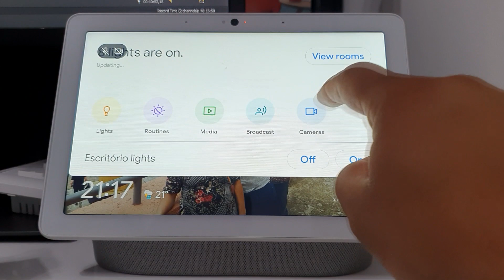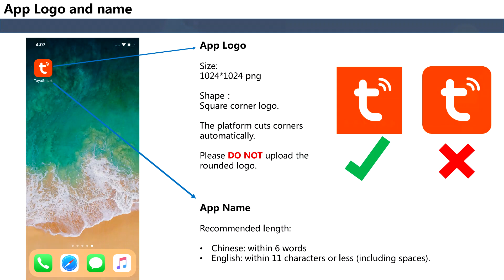Câmeras Positivo - 5 Dicas que você precisa saber - Casa Inteligente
Câmeras Positivo - 5 Dicas que você precisa saber

* Câmera Wifi Positivo Casa Intelignte 110º
* Câmera Wifi Positivo Casa Intelignte 360º

*** Links para compra dos dispositivos Echo/Nest Mini***
* Echo Dot (3ª Geração)
* Echo Show 5
* Echo (3ª geração)

Abraços.

Patrick Teixeira
Patte Tech